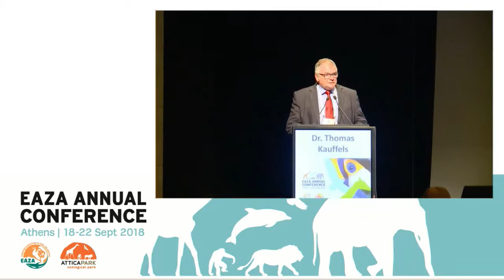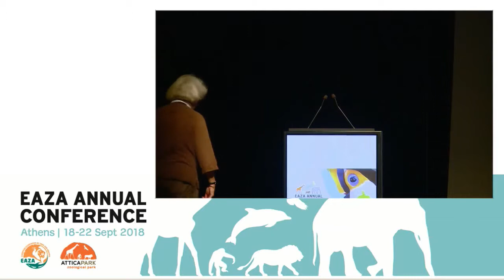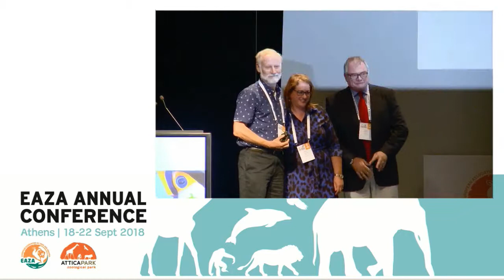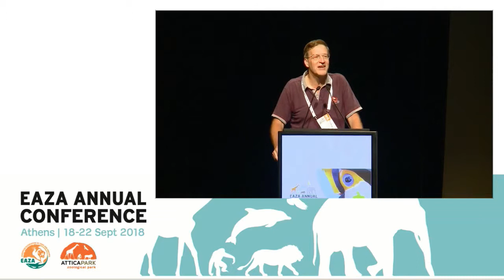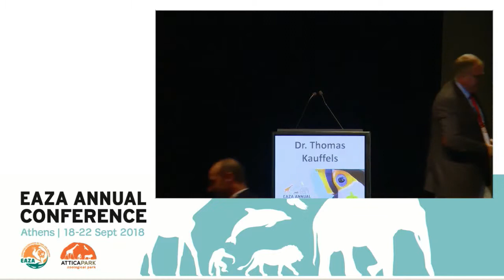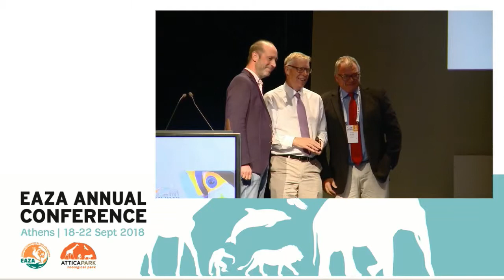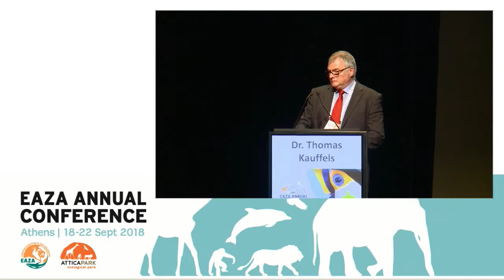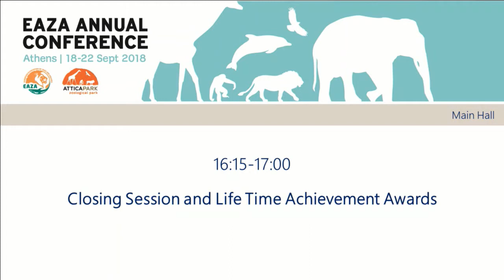EAZA Annual Conference 2018 Plenary 5 CLOSING SESSION AND LIFETIME ACHIEVEMENT AWARDS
Chair: Dr. Thomas Kauffels | Director of Opel Zoo (Germany) and Chair of European Association of Zoos and Aquaria